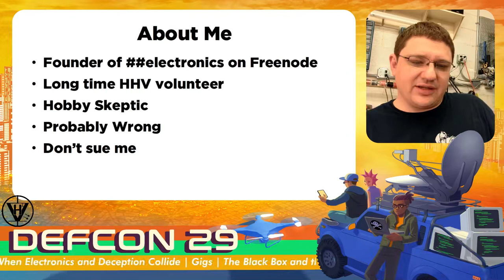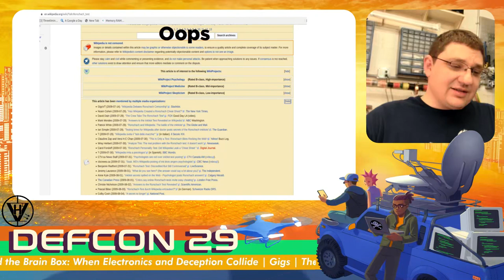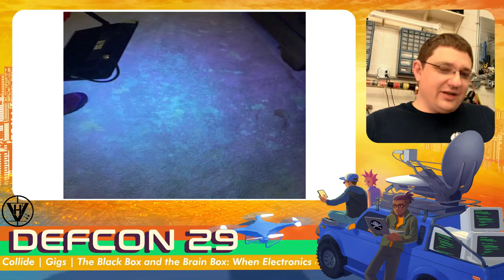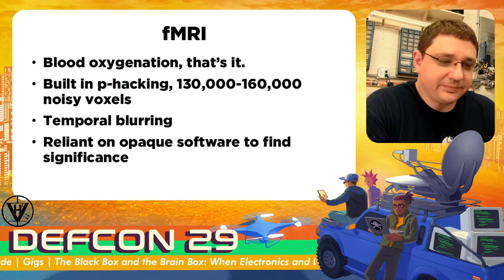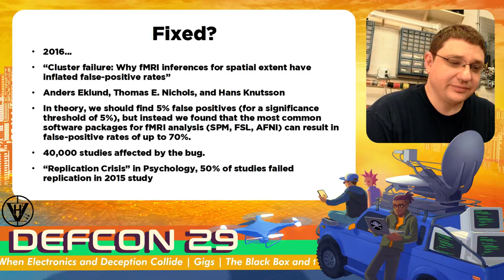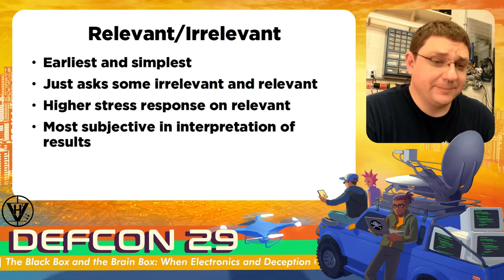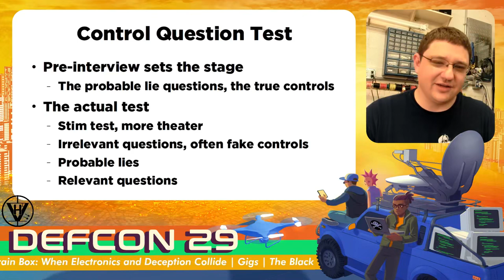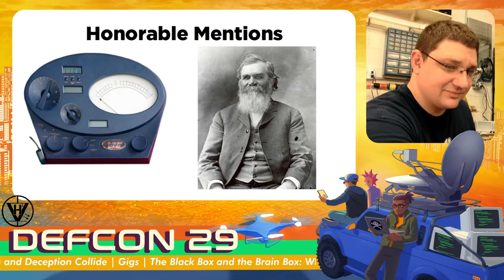DEF CON 29 HHV - Gigs - The Black Box and the Brain Box When Electronics and Deception Collide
Electricity has, from the earliest history of man, been seen as an almost mystical force. From Thor’s lightning onward, various individuals and groups have used electricity and electrical devices to baffle, mystify, mislead, and control people. In the modern day, this practice continues in the form of polygraph, questionable uses of fMRI and EEG, and other high-tech props intended to dazzle the victim or lend a technological veneer of credibility to the user. This talk will focus on the history and current applications of deception by and with electrical and electronic devices.